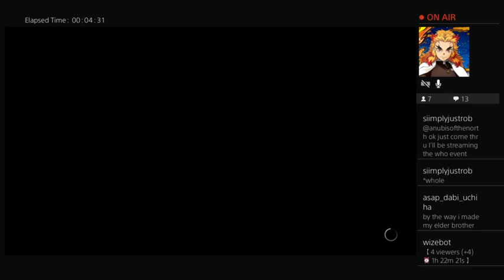WWE 2K22 ICW Friday Morning Crash Course Cruiserweight Classic 474/500 Follower Goal